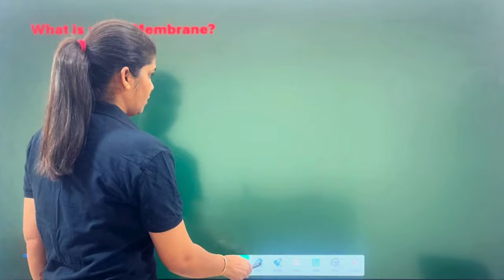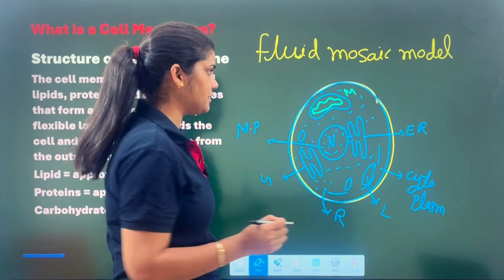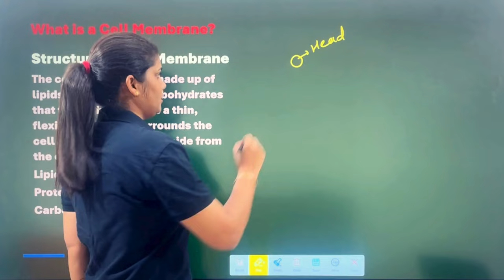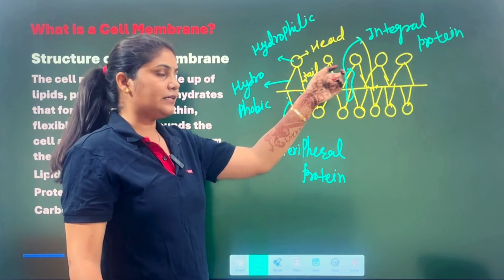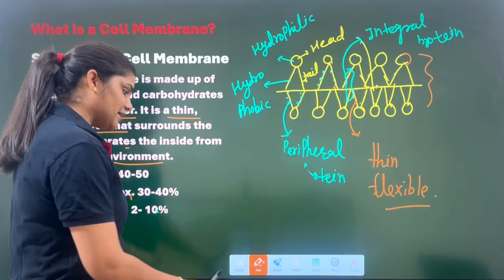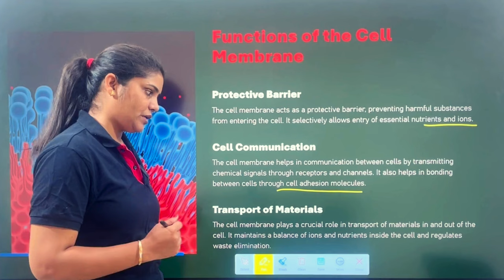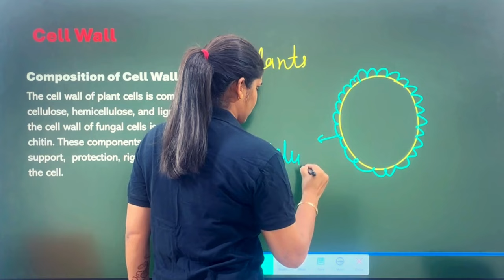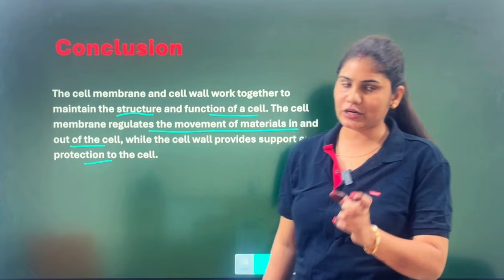Cell membrane | Plasma membrane | fluid mosaic model | cell wall | class 6, 7, 8, 9, 10 | biology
The cell membrane (also known as the plasma membrane or cytoplasmic membrane, and historically referred to as the plasmalemma) is a biological membrane that separates and protects the interior of a cell from the outside environment (the extracellular space).
What is cell membrane with description?
What is called cell membrane class 9?
Which best describes a cell membrane?
What is the cell membrane description in plant cell?